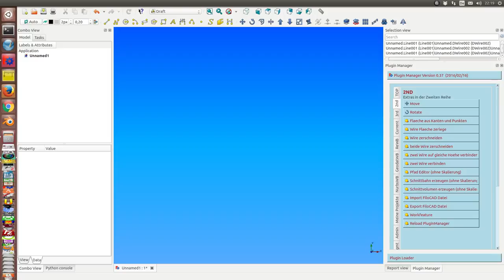gelaende model 07